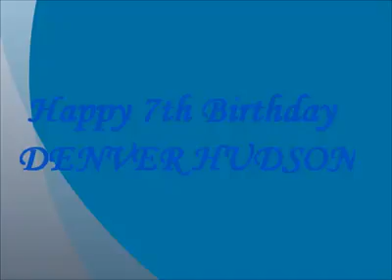Birthday Greetings for my Pamangkin Denver Hudson Fabriga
happy birthday pamangkin